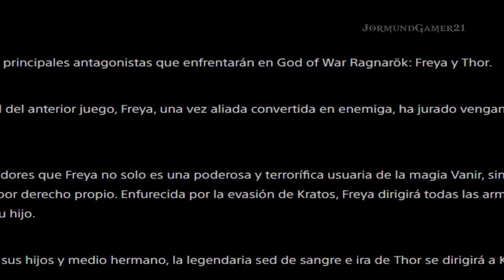EL RAGNAROK SE APROXIMA!!! - ANÁLISIS COMPLETO del TRAILER de GOD OF WAR RAGNAROK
Hola mis amigos y amigas, por fin, luego de unos días de haber sido lanzado, les traigo mi análisis del TRAILER DE GOD OF WAR RAGNAROK, en el cual, trataremos de ver todo lo que este fabuloso trailer nos ha mostrado y donde, postularemos una que otra teoría por ahí.

Secciones del video:
Sección 1 - 01:26
Sección 2 - 05:01
Saludos - 16:52